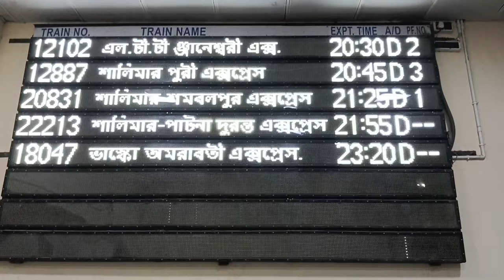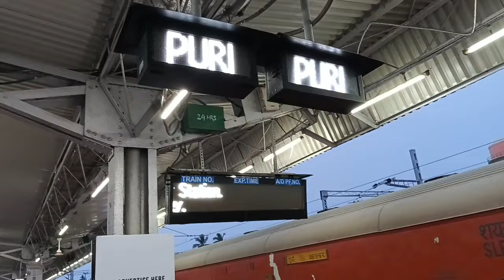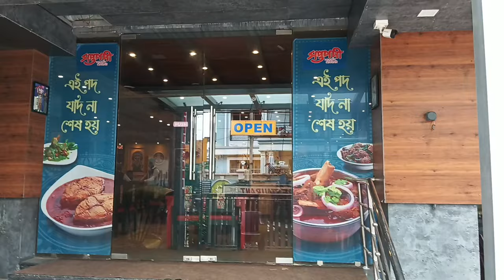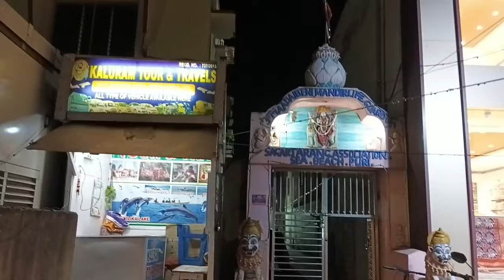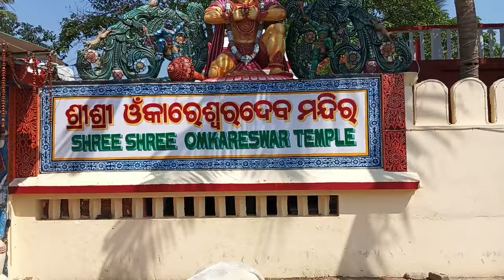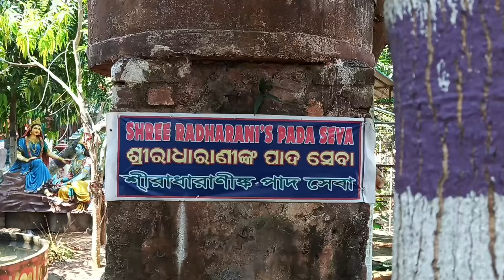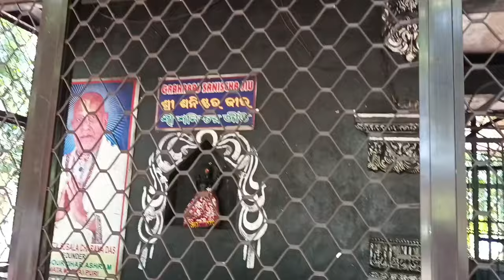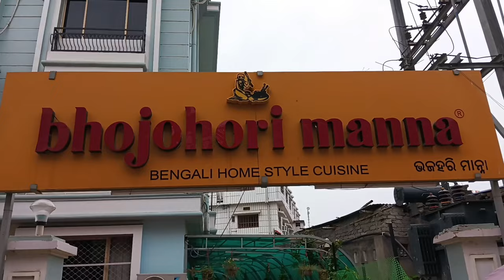🌊|| Puri Travel Vlog 2024 ||🌊🐚|| Puri Tour Vlog ||🐚🧿||Puri Tour Vlog in Bengali||🧿|| Jai Jagannath||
Puri  is a coastal city and a municipality in the state of Odisha in eastern India. It is the district headquarters of Puri district and is situated on the Bay of Bengal , 60 kilometres (37 mi) south of the state capital of Bhubaneswar. It is home to the 12th-century Jagannath Temple and is one of the original Char Dham pilgrimage sites for Hindus.

🌊 Puri has been known by several names since ancient times, and was locally known as "Sri Kshetra" and the Jagannath temple is known as "Badadeula". Puri and the Jagannath Temple were invaded 18 times by Muslim rulers, from the 7th century AD until the early 19th century with the objective of looting the treasures of the temple. Odisha, including Puri and its temple, were part of British India from 1803 until India attained independence in August 1947. Even though princely states do not exist in India today, the heirs of the House of Gajapati still perform the ritual duties of the temple. The temple town has many Hindu religious mathas or monasteries.

🌊 🌊 🌊In this video I have shared our " Puri Tour " experiences. Hope you like the video. 🤗